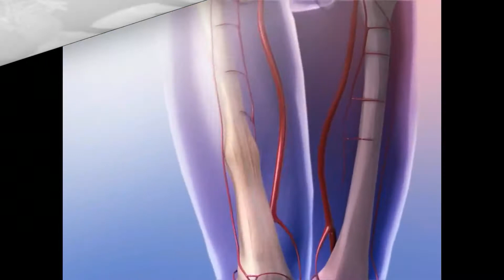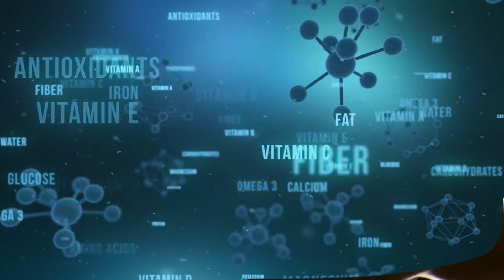what eat to gain weight and muscle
1.how to gain weight in a week.
2.how to gain weight and muscle.
3.how to gain weight naturally.
4.weight gain shakes.
5.food to gain weight for females.
6.weight gain foods list.
7.how to gain weight fast for boys.
8.how to gain weight fast for skinny people.